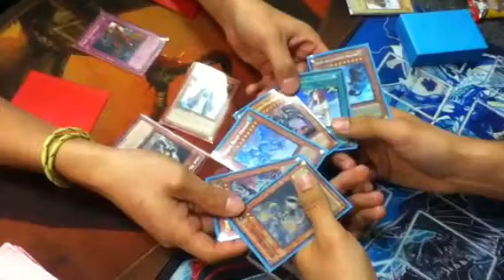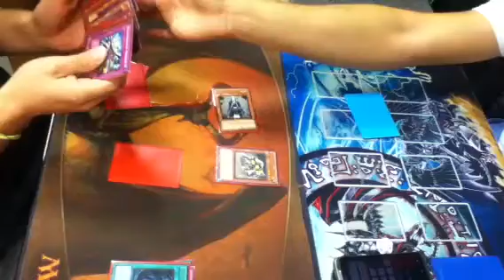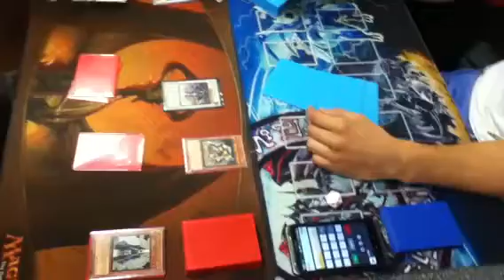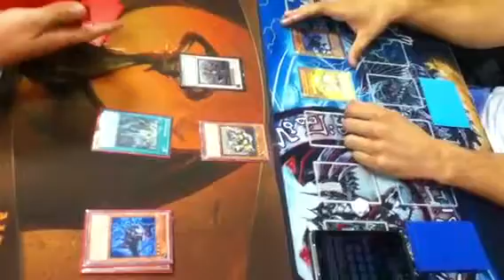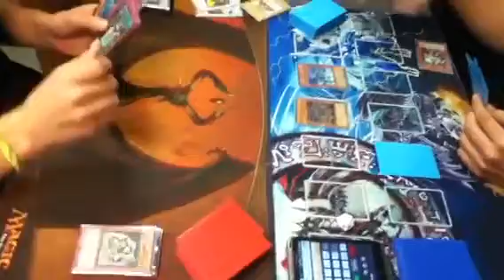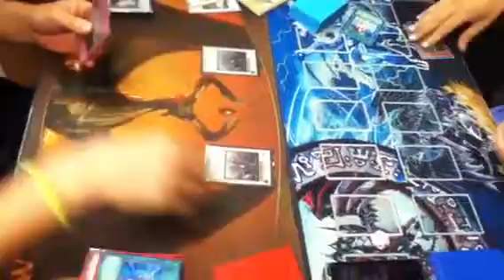scraps(carlos) vs dragons(jorge) - game2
game2